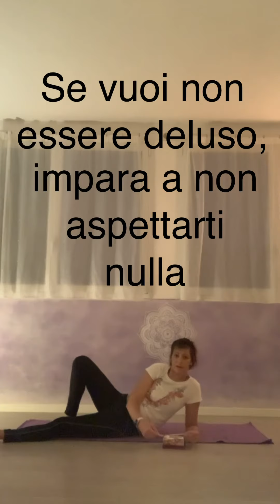Lezione 19 prenditi il tuo tempo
Durante la pratica cerca di mantenere la consapevolezza che un filo esce dalla tua testa e tira verso l’alto, contemporaneamente le tue radici sono ben radicate nel pavimento verso la terra. Sei tra i due poli, terra e cielo, ti stai ricaricando di energia e stai lasciando andare i tuoi blocchi. 🙏
yoga per la salute
yoga fa bene
respira in te
prenditi il tuo tempo
come ti ami tu nessuno lo farà meglio
conosci te stesso
accettazione per quello che sei